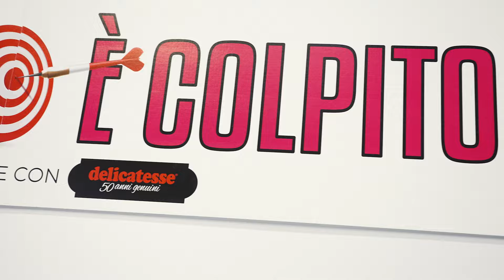Che spettacolo la FESTA DEL MINIVOLLEY 2024!